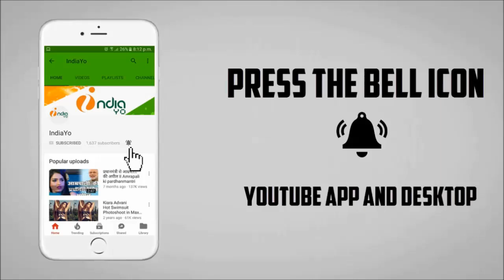खेसारी लाल यादव और श्रद्धा कपूर का बॉक्स ऑफिस पर ज़ोरदार भिड़ंत